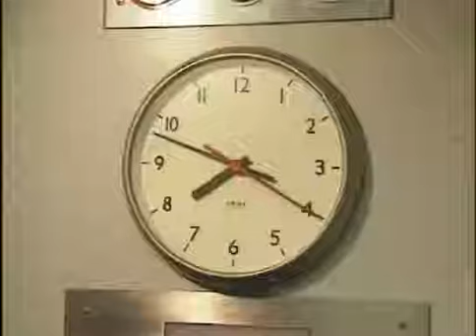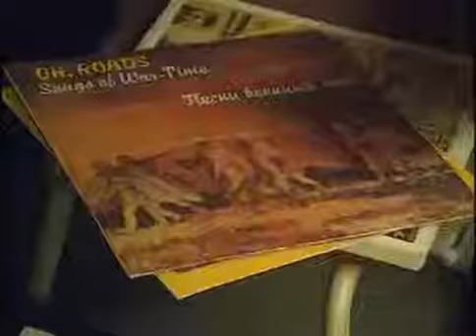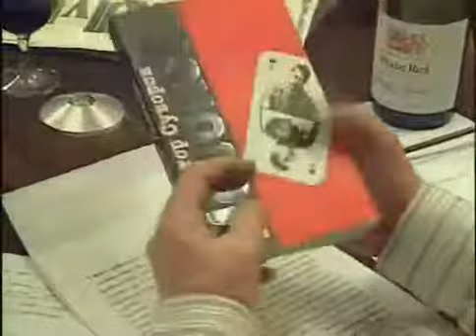Der letzte Mythos Teil 2/4 von 18 "Aquarium"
Bitte schnell verbreiten. die Doku wird sicher wieder vom Netz genommen; zumindest hier von you tube. :-(